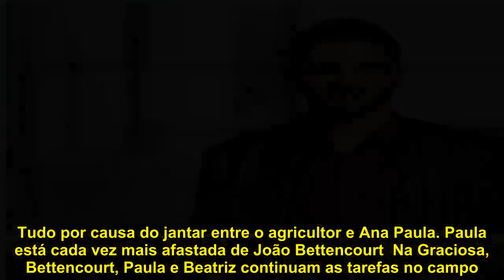A declaração envenenada de João Menezes. Saiba o que é que o agricultor está a tramar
No diário desta quinta-feira, dia 28 de março do programa «Quem Quer Namorar com o Agricultor?», da SIC, revelaram-se novas incompatibilidades. Soraia, que estava prestes a desistir volta com a palavra atrás e fica na herdade de Filipe Camejo, pelo menos até ao final da semana. Inês tem a iniciativa de falar com a colega e dá a entender que a amizade entre as duas é mais forte do nunca. Abraçadas, prometem que, a partir de agora, não haverá intrigas.  Mas os ânimos nas outras quintas também já viram dias melhores. As candidatas exaltam-se e há quem ameace desistir. A declaração envenenada de João Menezes  Há novidades na quinta do João Menezes. O agricultor acorda bem cedo para fazer uma declaração à única candidata presente na herdade, Raissa. «Tenho gostado de estar aqui contigo. Tem sido muito bom. Acho que o sentimento é recíproco. E tenho uma proposta para te fazer: temos de pegar naquele monte de areia e colocá-lo na pocilga. Mas dou-te a luva do compromisso», diz, em jeito de brincadeira. Mas o agricultor recebe uma nova candidata? Quem será? Candidatas irritadas na quinta de João Neves  Em Elvas, as candidatas e o agricultor continuam no almoço de convívio. João Neves apresenta Isabel, Ângel e Ana Paula aos amigos mais próximos. Em conversa, o homem deixa-se levar pelas emoções e revela um pouco mais da sua vida. Mas na quinta, que até então parecia ser a mais calma, parece que os ânimos entre as candidatas se começam a exaltar. Tudo por causa do jantar entre o agricultor e Ana Paula. Paula está cada vez mais afastada de João Bettencourt  Na Graciosa, Bettencourt, Paula e Beatriz continuam as tarefas no campo. Há que alimentar os vitelos e as candidatas esquecem-se, por momentos, das suas intrigas para tratar dos animais. «É bom ver que elas as duas estão a colaborar uma com a outra. As coisas ainda não estão perfeitas mas vão num bom caminho», diz o agricultor.  Mas Paula continua afastada. Será que a candidata que vai deixar de lutar pelo coração de João?  Ivo pires faz prato especial para candidatas  Hoje o chefe Ivo entra em ação na cozinha. Ivo Pires surpreende as candidatas com um bela de uma paella. No entanto, o agricultor não tem jeito para temperos e pede ajuda a Susana, a concorrente que actualmente está mais distante. «Eras mereciam um miminho».